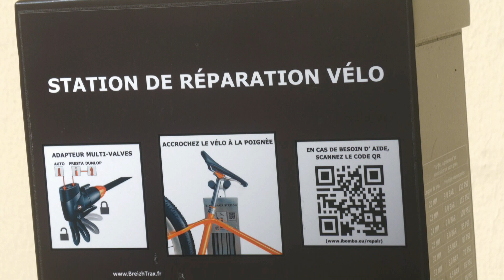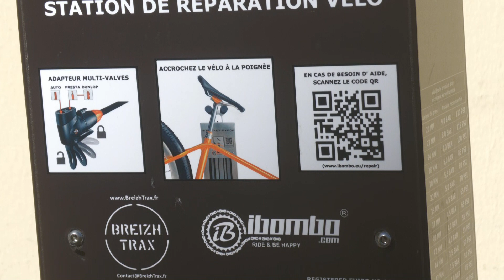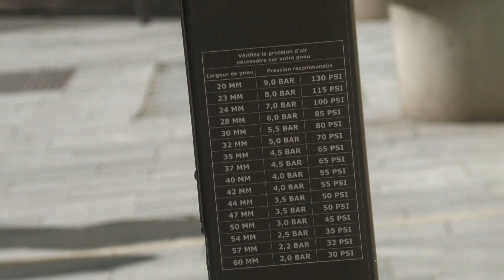LES DÉCOUVERTES DE MICHOU64 W D D 3 MAI 2024 PAU UNE STATION VÉLO RUE MONNET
Bonjour,
     Dernièrement pour me protéger du vent ai longé le mur street art de la rue Monnet et fais une découverte que je vous montre ce vendredi.
     Vous souhaite de faire de bonnes observations et de passer un bon samedi